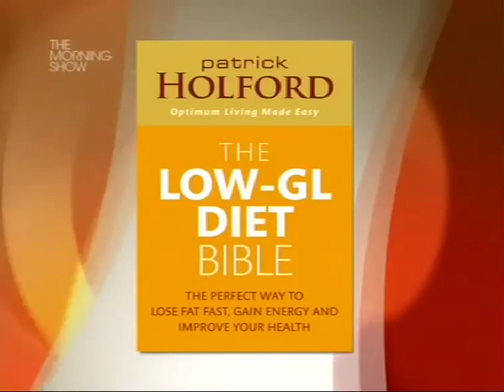Low GL explanation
Patrick Holford explains about the Low GL diet on The Morning Show with Sybil and Martin, TV3, Ireland.